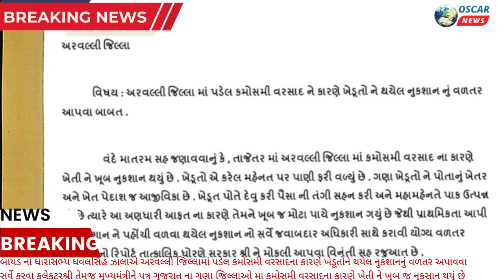બાયડ MLA ધવલસિંહ ઝાલાએ કમોસમી વરસાદના કારણે ખેડૂતોને થયેલ નુકશાનનું વળતર માટે મુખ્યમંત્રીને પત્ર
𝗟𝗮𝘁𝗲𝘀𝘁 𝗡𝗲𝘄𝘀
  ગુજરાત ના અનેક  જિલ્લા ઓ મા કમોસમી વરસાદ  ના કારણે ખેતી ને ખુબ જ નુકસાન થયું છે  હું મારા જિલ્લા ની વાત કરું તો અરવલ્લી જિલ્લા મા ક્યાંક ધોધમાર વરસાદ તો કયાંક કરા સાથે થયેલા માવડા ના કારણે ખેતી ને મોટા પાઈ નુકસાન થયેલ છે જેથી ખેડૂત એ આખી સિજન કરેલ આકરી મહેનત પર પાણી ફરી વળ્યુ છે ખેડૂત એ જગત નો તારણ હાર કહેવાય છે ખેડૂત થકી આજે આપણે સો છીએ ત્યારે મારી રજૂઆત ને ધ્યાને લઈ   અચાનક આવી પડેલ આ અણધારી  આફત ને પોહચી વળવા સવે કરાવી યોગ્ય વળતર ચૂકવવા  વહીવટી તંત્ર ને આદેશ કરવા વિનંતી